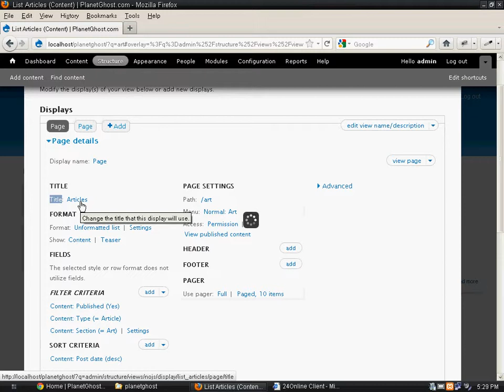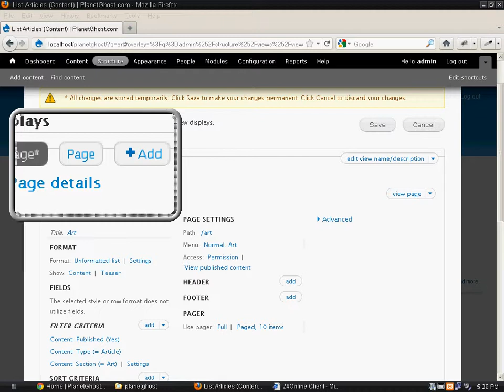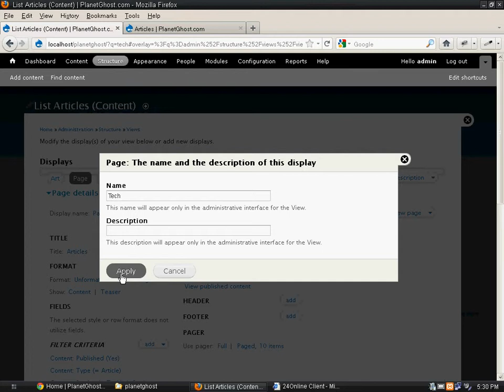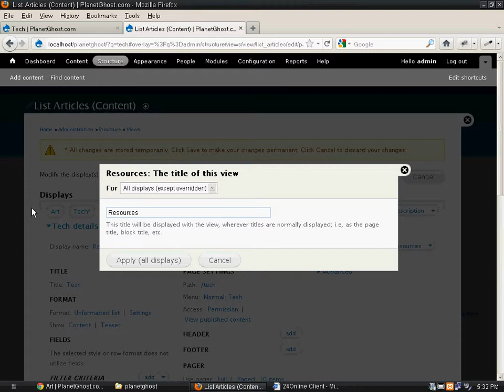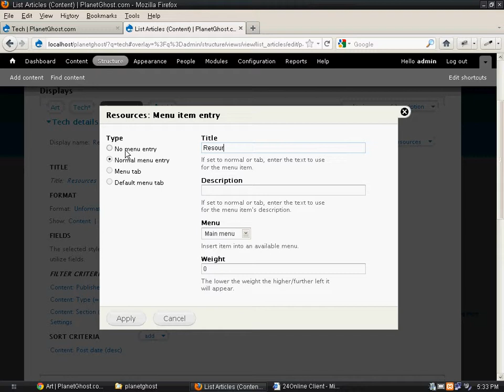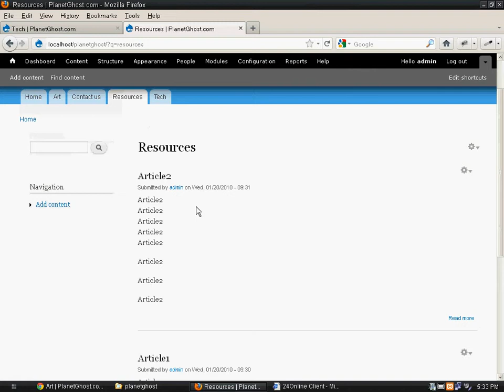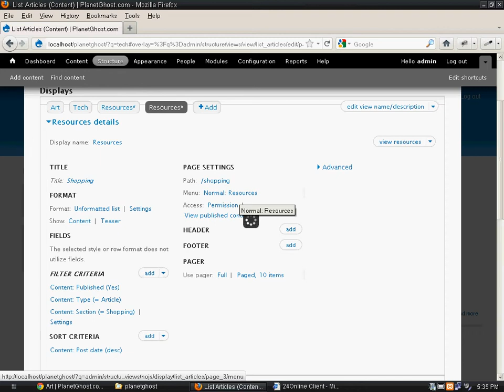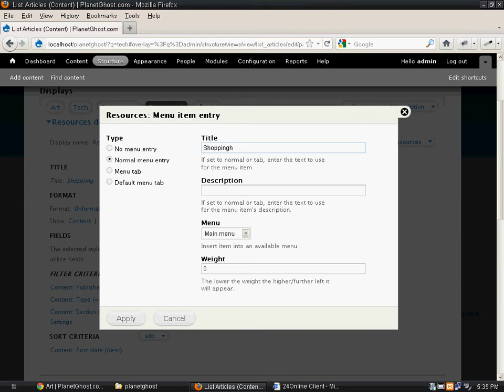list 2 drupal7